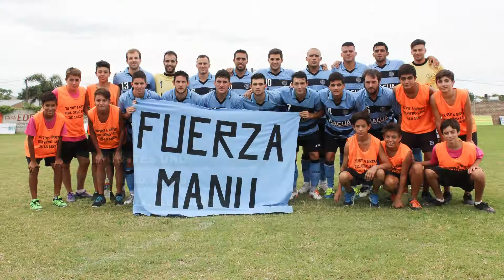GOLES UNL Vs NEWELLS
Fecha 2 - Torneo Apertura - 25_Mar_17